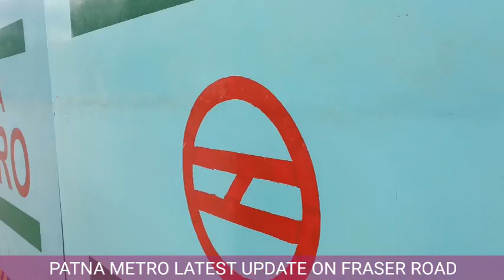Patna metro work Latest news// पटना के इस एरिया तक पहुंच गया मेट्रो का काम।। Update on Frazer road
patna ke is area tak aa gaya hai metro rail ka kaam..
kafi speed se ho rha hai metro ka kaam Patna me.